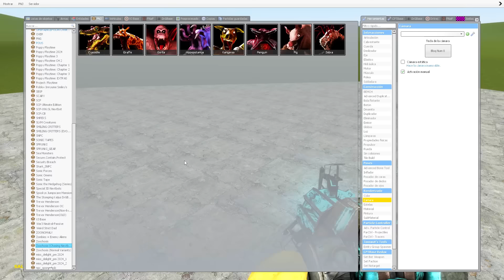Hice MUSICA con los SPRUNKI en Garry's Mod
En este vídeo jugaremos Garry's Mod. Un juego donde podremos meterle muchos mods. Esta vez, tendremos una competencia de saltos entre todos los Siren Heads.

🎮 Juego: Garry's Mod

🔴 Información 🔴